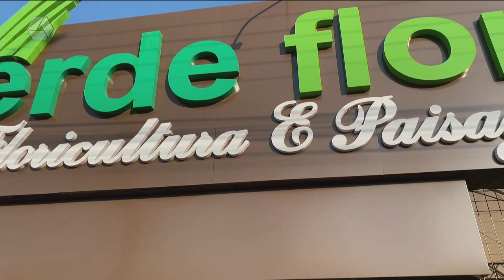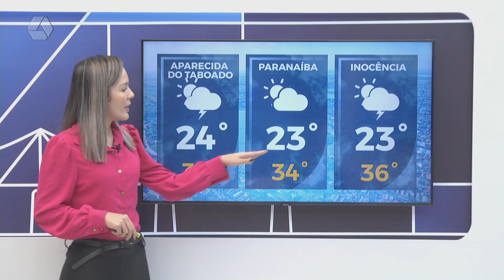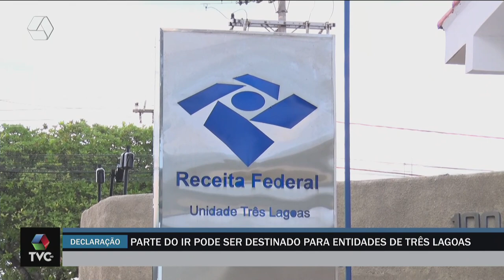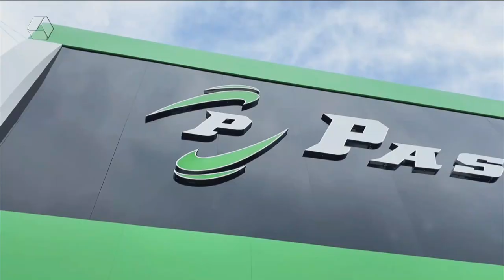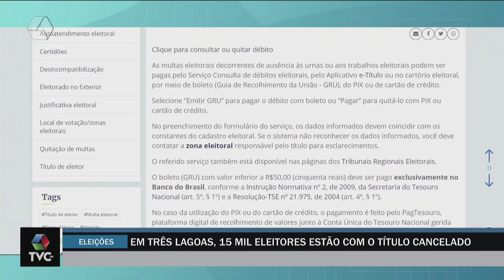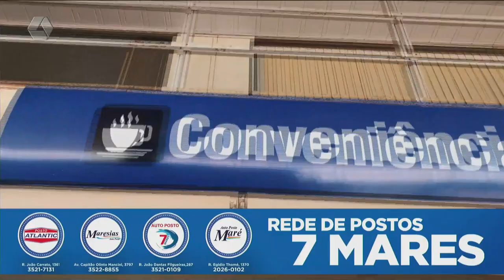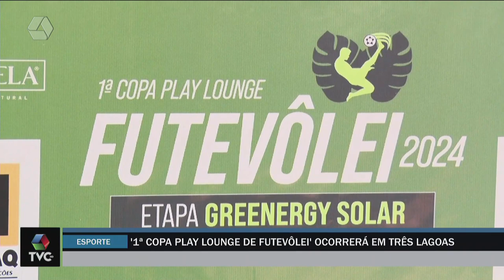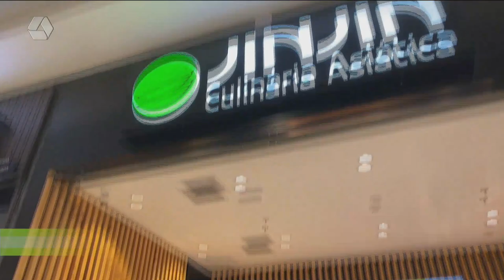TVC AGORA 23/02/2024